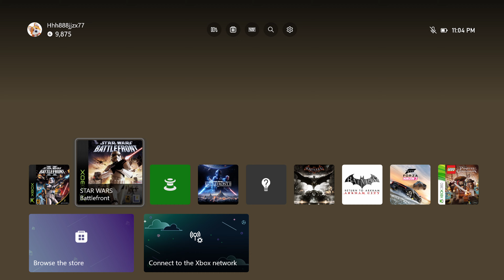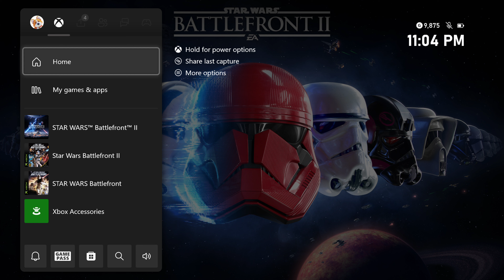New folder 1004 4